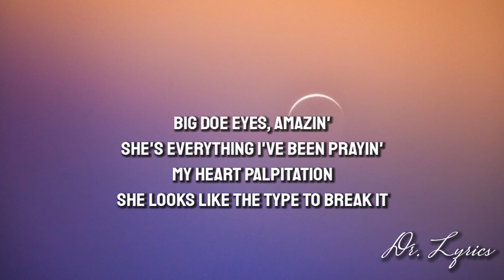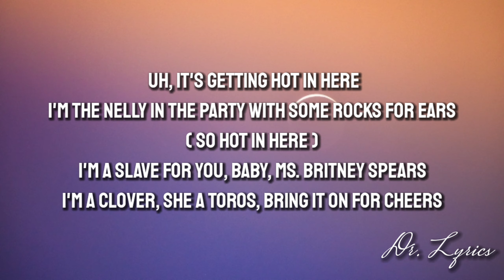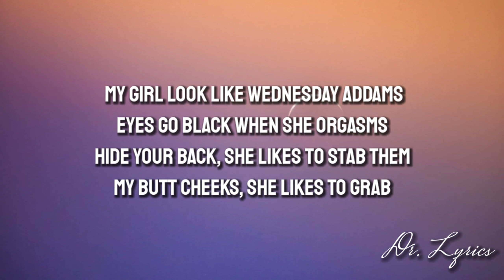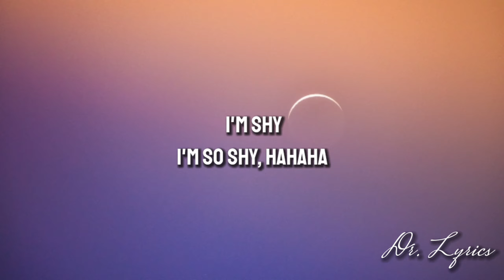Ashnikko - Slumber Party (ft. Princess Nokia) (Lyrics)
:©️If any producer or label has any query / issue with this song or picture, please get in contact with us and we will delete

Lyrics – Ashnikko - Slumber Party (ft. Princess Nokia)

I'm not shy, I'll say it
I've been picturing you naked
I'm a little faded
You look like a fuckin' paintin'
Big doe eyes, amazin'
She's everything I've been prayin'
My heart palpitation
She looks like the type to break it

Me and your girlfriend playin' dress up at my house
I gave your girlfriend cunnilingus on my couch
She cute, kawaii, hentai boobies, that excites me
I think she really likes me, asked politely, can I (woo-hoo)
(Ooh, woo-ooh, woo-ooh) slumber party

Uh, it's getting hot in here
I'm the Nelly in the party with some rocks for ears (so hot in here)
I'm a slave for you, baby, Ms. Britney Spears
I'm a Clover, she a Toros, bring it on for cheers
And I'm sexy like Christina when I dip it low
Not an H-town girl, but I rodeo
Yippee-ki-yay, welcome to the show
It's an all-girl party, clothing optional

My girl look like Wednesday Addams
Eyes go black when she orgasms
Hide your back, she likes to stab them
My butt cheeks, she likes to grab
Matching pajama birthday suits
Her spit tastes just like Juicy Fruit
She do that thing she usually do
Spell my name with her tongue, like (uh)

I'm shy
I'm so shy, hahaha